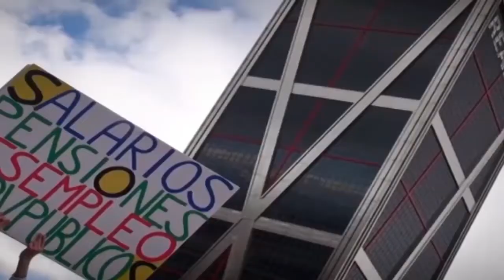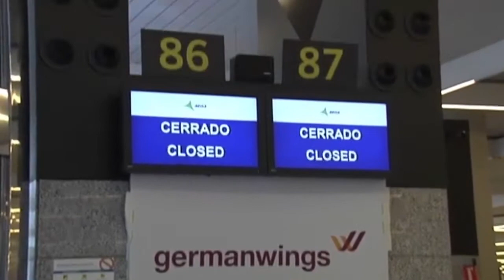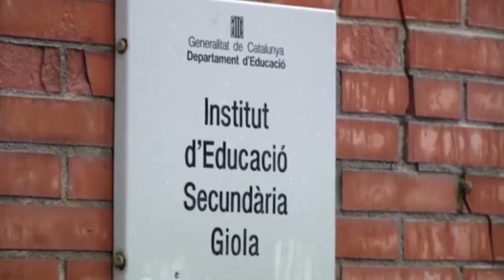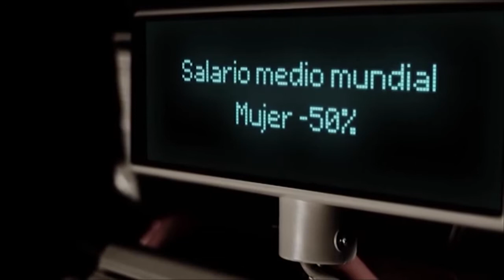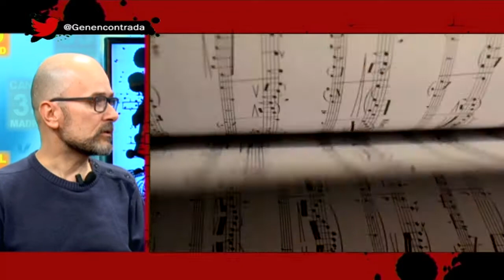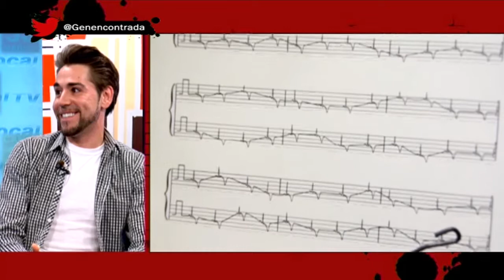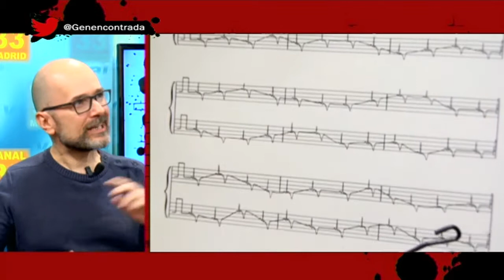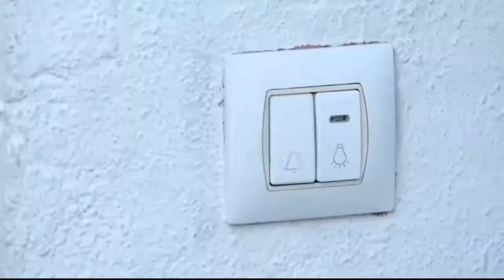La Generación Encontrada 2